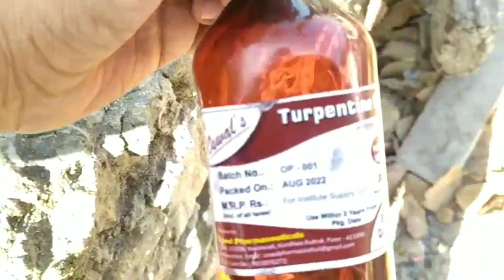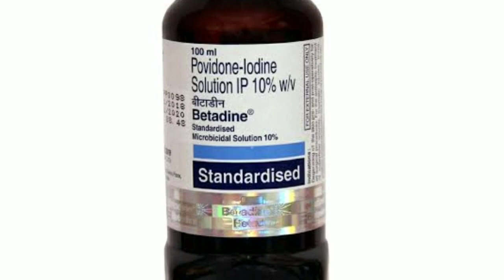Intramuscular Injection in Camel ।। Treatment of Camel ।। ऊंट में इंजेक्शन कैसे लगाएं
Camel Video
camel voice
camel Treatment video